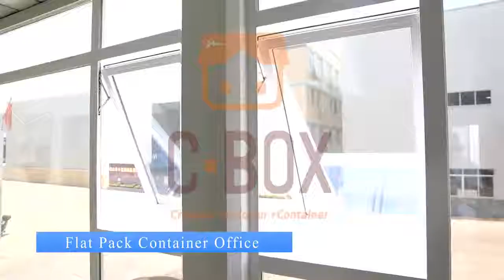CBOX Flat Pack Office project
Yvonne
Guangdong Cbox Co,. Ltd